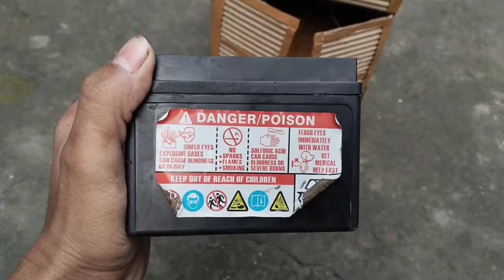How To Make Hydraulic Tata Signa Car DCM Container and Cardboard And Homemade ||ZK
How to make RC Hydraulic Tata Signa Car carriar container and cardboard and homemade ||Diy ZK TACH.

FRIEND HAMARE CHANNEL SE JUDNE KE LIYE HAMARE CHANNEL KO SUBSCRIBE AND VIDEO KO LIKE KAREN TAKI AAGE SE AANE WALA KISI BHI VIDEO KA 👍👍👍👍NOTIFICATION AAP TAK SABSE PAHLE PAHUNCHE. 👍👍👍👍👍👍👍👍👍👍